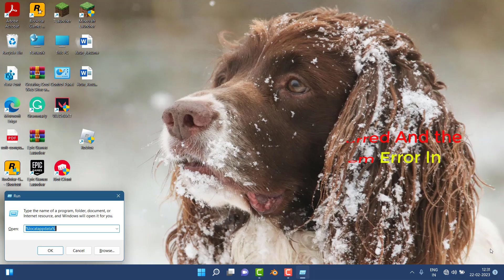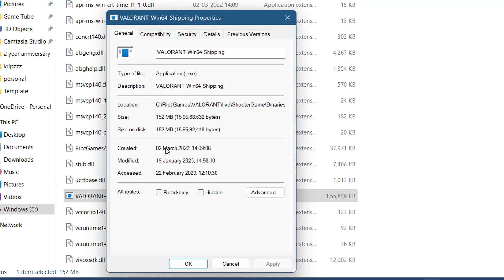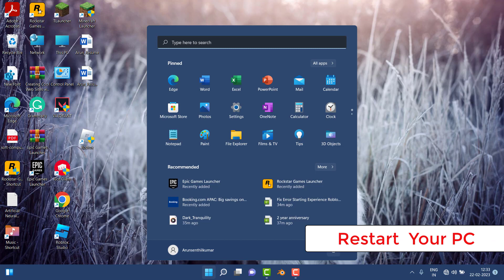Fix Valorant A Critical Error Has Occurred And the Process Must Be Terminated System Error In Window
Thank You Everyone For Watching My Video  "Fix Valorant A Critical Error Has Occurred And the Process Must Be Terminated System Error In Window". This Video is Useful And You Learned Something Interesting.

Hope " Fix Valorant A Critical Error Has Occurred And the Process Must Be Terminated System Error In Window " useful content.

CHANNEL : @systemsolutions9071